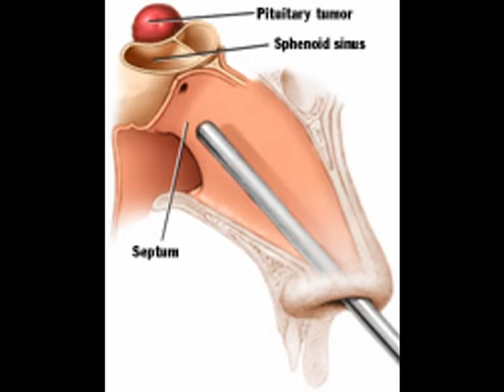腦下垂體開刀